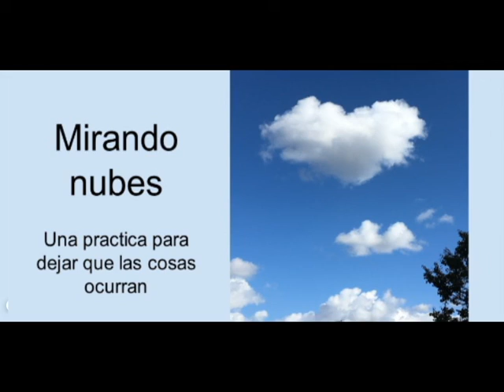Mirando nubes (Español)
Sandi Washburn, Especialista en apoyo a la conducta y el bienestar del distrito de GAPS, con la interpretación al español de David Jazmin